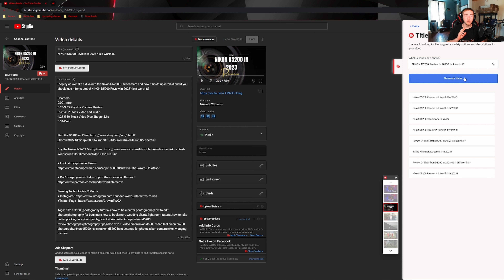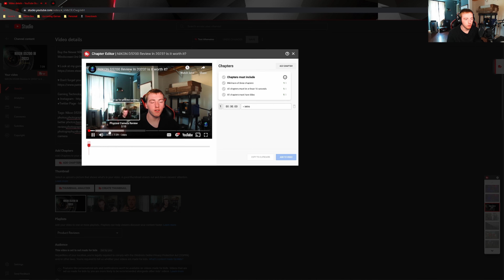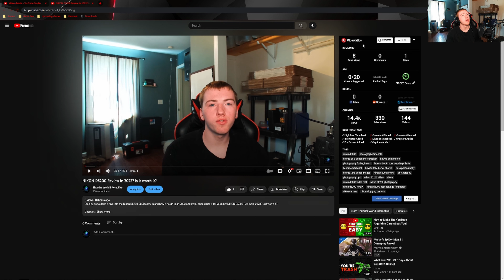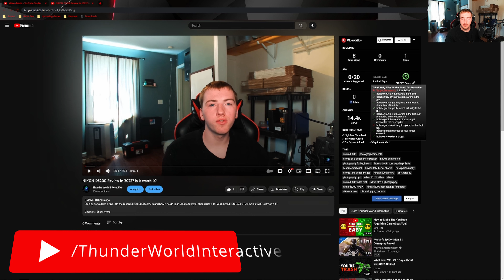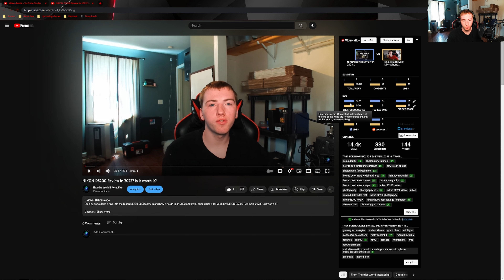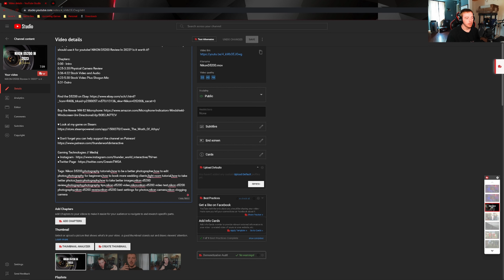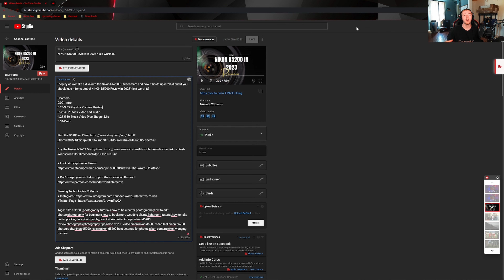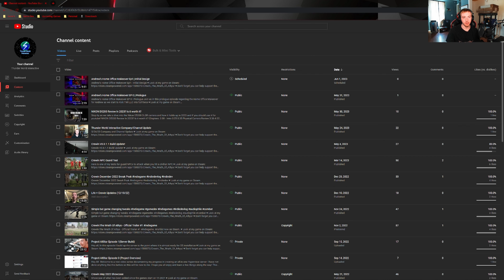Get More Views On Youtube With Tubebuddy! | Growth Ep 1